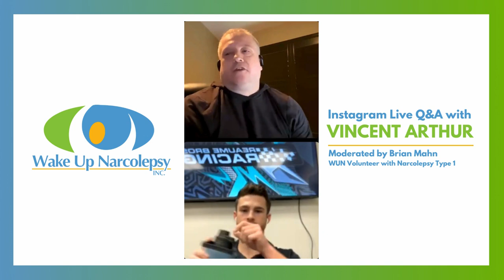Wake Up Narcolepsy Q&A with Vincent Arthur - Sleep Awareness Week 2024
For our third installment of Wake Up Narcolepsy's Instagram Live Q&A series, we were joined by Vincent Arthur, iRacing eSports and Carolina Pro Late Model Series Driver on March 15th, for Sleep Awareness Week 2024.

We are so thankful to Vincent for sharing more about his experience with Narcolepsy, including his path to diagnosis, and how it impacted his racing and other areas of life.

Thank you to WUN volunteer, Brian Mahn, for moderating!

Check out Wake Up Narcolepsy on Instagram & all other social media platforms!